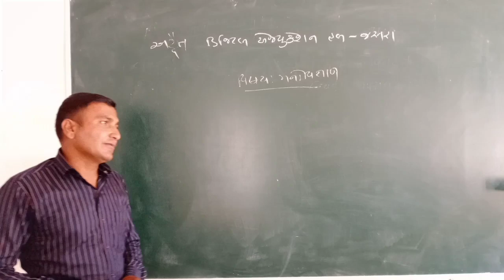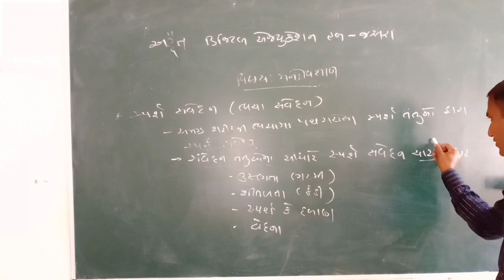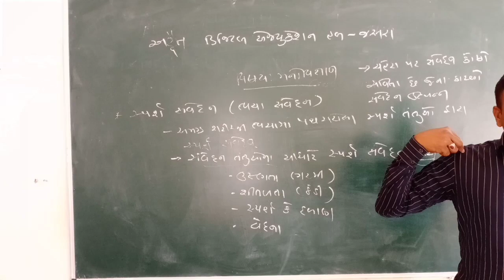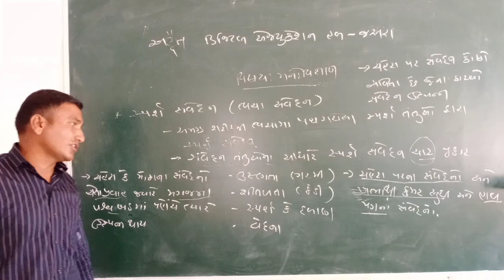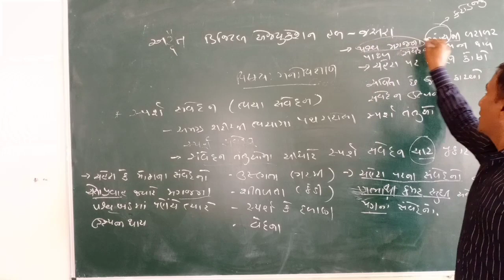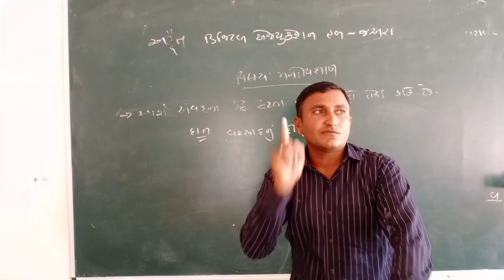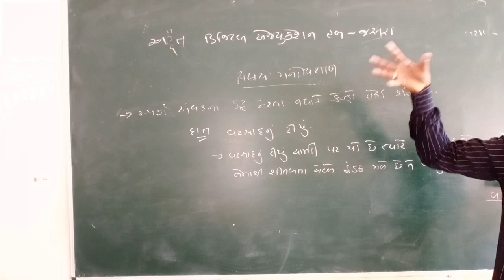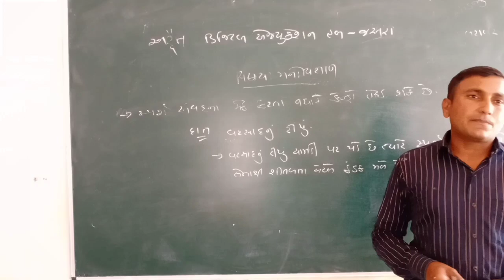Std 12 મનોવિજ્ઞાન Chapter 1 Part 5 "સ્પર્શ સંવેદન" By M.K.Patel